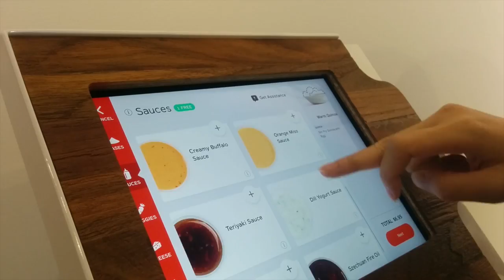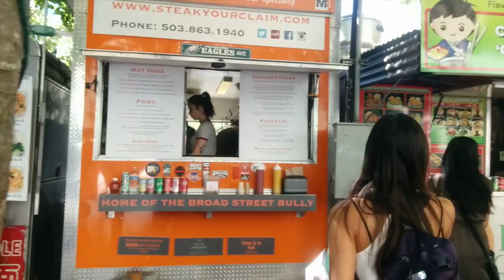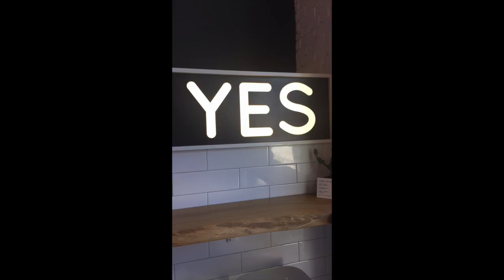West Coast Adventure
UC Berkeley, San Franscisco, and a road trip to Portland, OR.